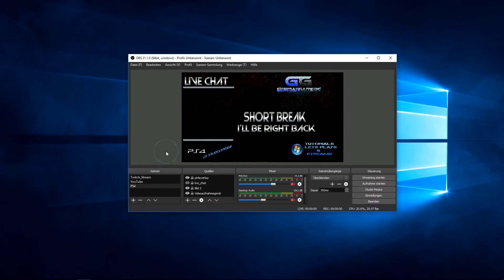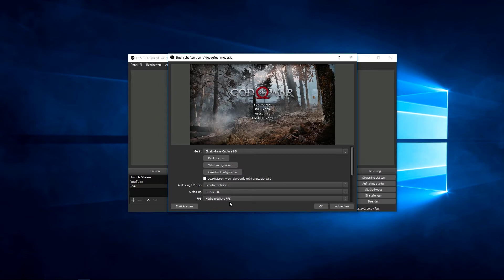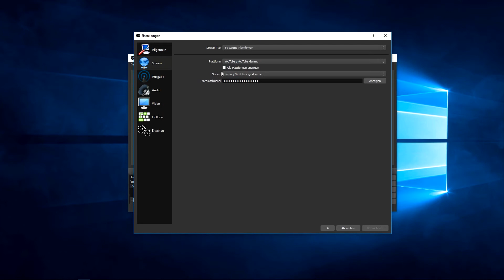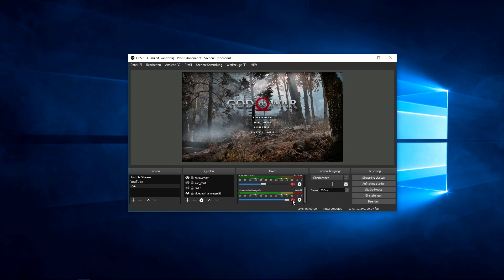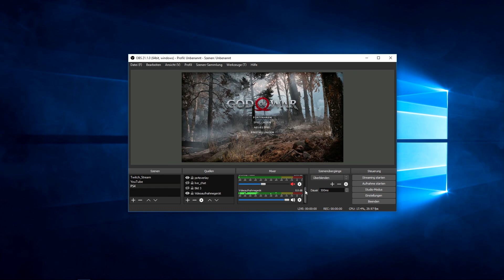OBS + PS4 in 1080p streamen - Deutsch - So Geht´s